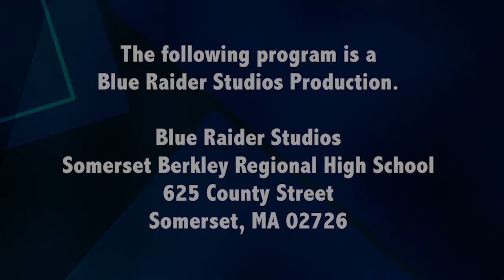SB Field Hockey: Westfield at SBRHS November 6, 2022